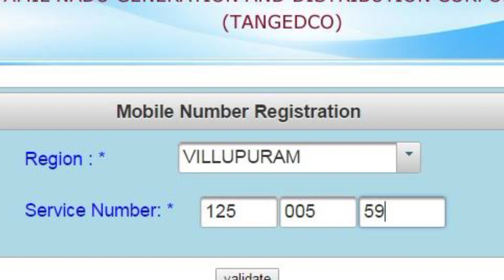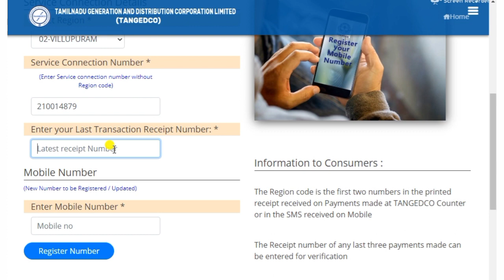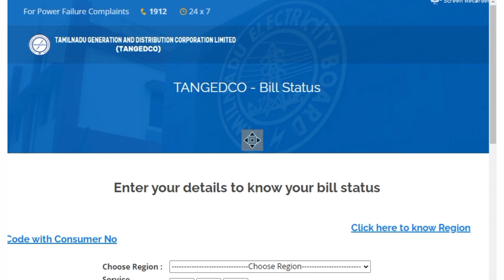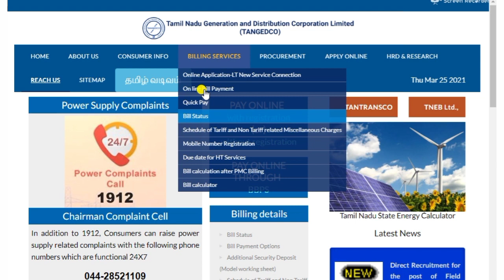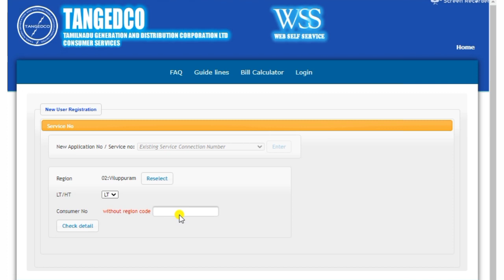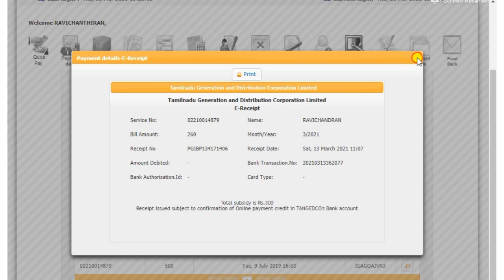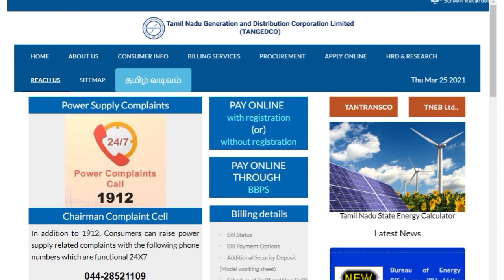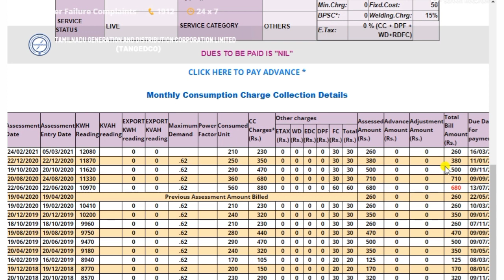How to change mobile number in TNEB? | மின் இணைப்பில் மொபைல் எண்ணை மாற்றுவது எப்படி?